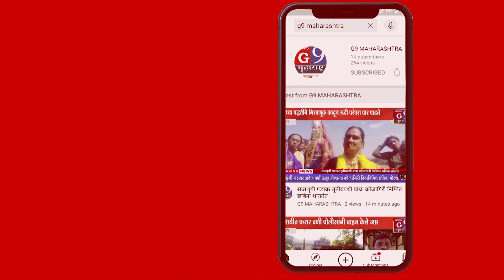कळवण : पंचायत समितीच्या आमसभा खेळीमेळीत संपन्न विकासात राजकारण नको आमदार नितीन पवार.